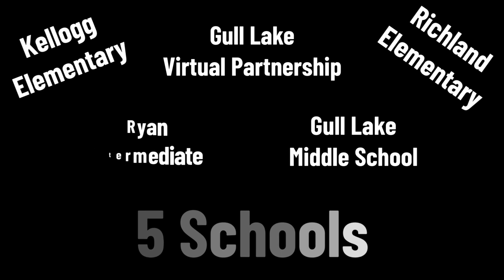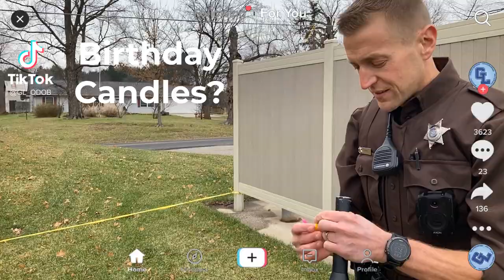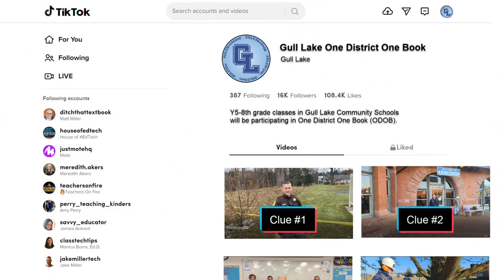Gull Lake ODOB Clue 1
This is the 1st clue to the "Gull Lake: One District One Book" event.